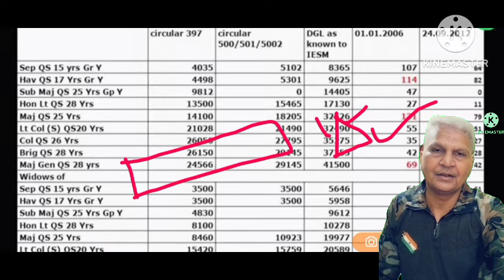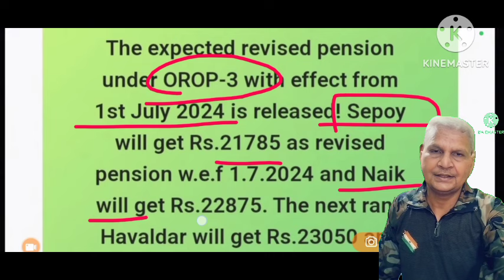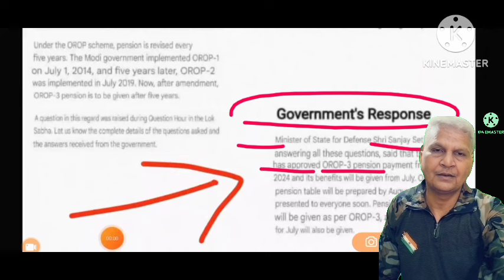खुशखबरी, OROP-3 पर PCDA और कोर्ट का तोहफा DA/DR | OROP-3 ARREAR जारी! Equal MSP & 8th CPC